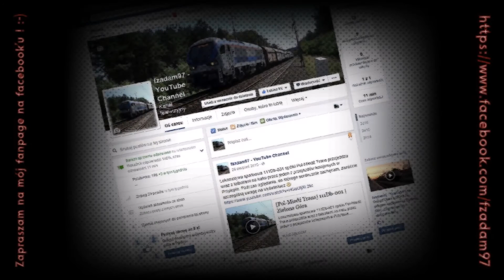[PKP Cargo] ET42-001 | Zielona Góra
ET42-001 ze składem talbotów relacji Nida-Guben opuszcza Zieloną Górę w kierunku Czerwieńska.
Ogromne podziękowania dla informatorów ! ;-)
Pozdrowienia i podziękowania również dla miłego Maszynisty za pomruganie światłami ;-)
Zapraszam na mój fanpage na facebooku:
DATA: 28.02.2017